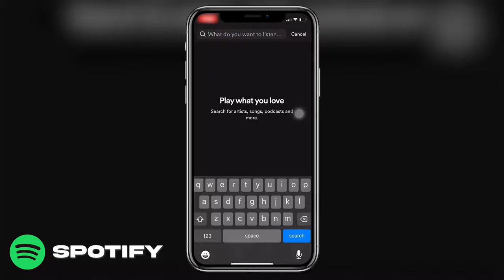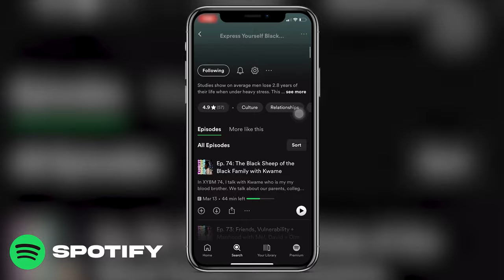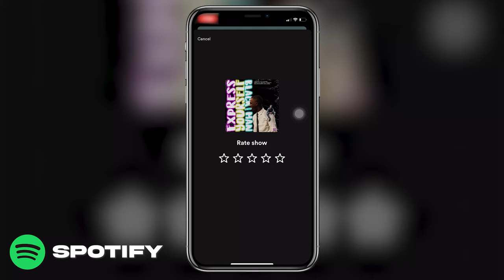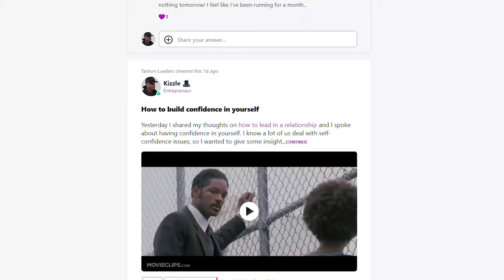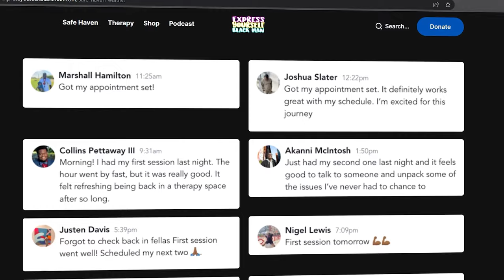THERAPY, CONFIDENCE + SUCCESS with Jason Phillips (Ep. 87) | Express Yourself Black Man Podcast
In XYBM 87, I talk with Jason Phillips, who is a licensed therapist. We talk about Black men's emotions, self-confidence, the importance of having supportive friends, therapy and more.

We are teaching a FREE webinar on how to find a dope, Black therapist on Sat, Sept 23 at 6 PM EST / 3 PM PST. All webinar attendees will have the opportunity to be paired with a Black mental health professional in @blackmansafehaven.

We have had 1K+ people sign up for this webinar in the past. Don’t miss out. Slots are limited.

Listen to the full episode on all podcast streaming platforms including YouTube.

Leave a 5 star review ⭐️⭐️⭐️⭐️⭐️ if you found value in this episode or a previous episode!

BOOK US FOR SPEAKING + BRAND DEALS:
Explore our diverse collaboration opportunities as the leading and fastest-growing Black men's mental health platform on social media. Let's create something dope for your brand/company. Take the first step by filling out the form on our

SAFE HAVEN:
Safe Haven is a holistic healing platform built for Black men by Black men. In Safe Haven, you will be connected with a Black mental health professional, so you can finally heal from the things you find it difficult to talk about AND you will receive support from like-minded Black men that are all on their healing journey, so you don’t have to heal alone.